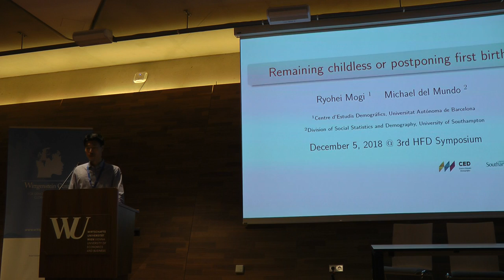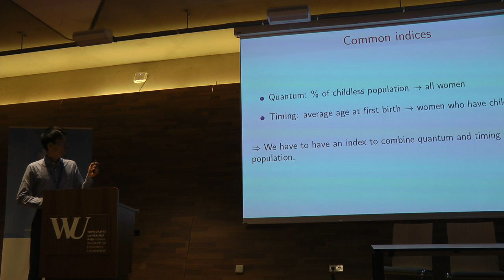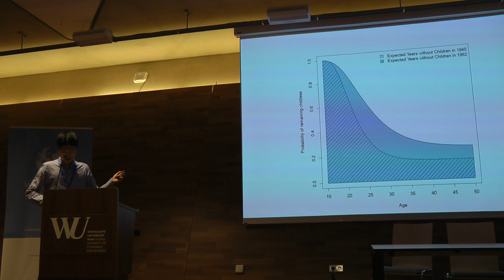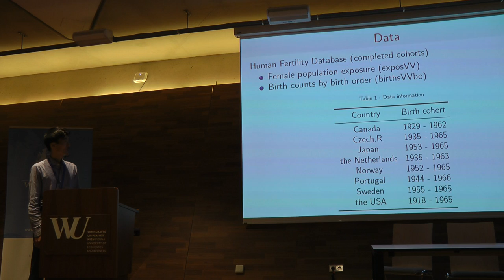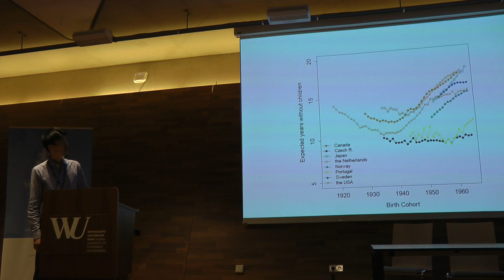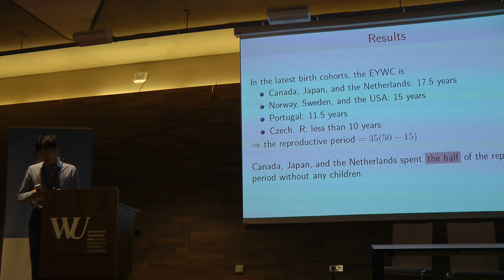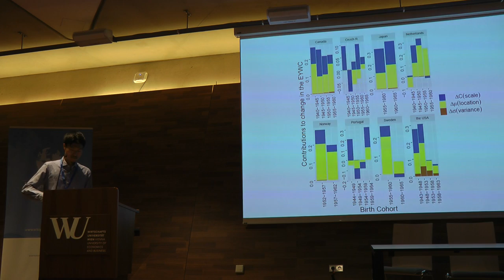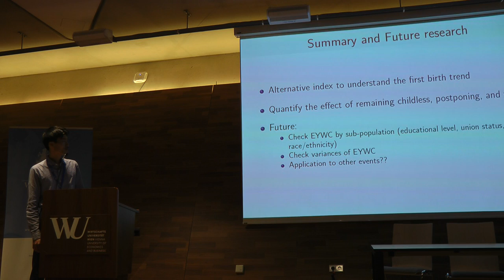WIC2018: Ryohei Mogi - Remaining childless or postponing first birth? A decomposition approach ...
3rd Human Fertility Database Symposium
Fertility across time and space: data and research advances

Speaker / Author(s): Ryohei Mogi and Michael del Mundo
Remaining childless or  postponing first birth? A decomposition approach using HFD
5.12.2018 (Day 1), Session 2: Fertility timing, postponement, late motherhood, Talk 3